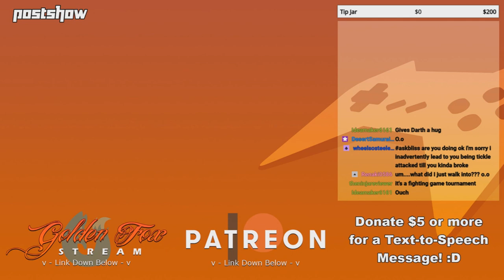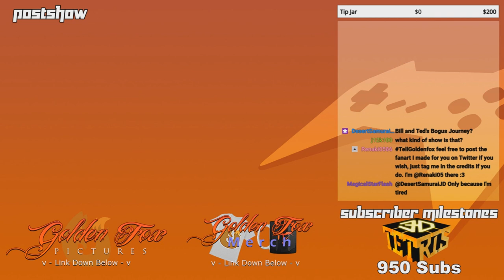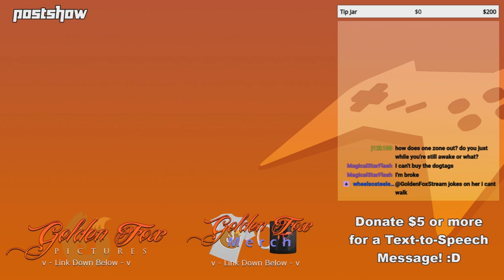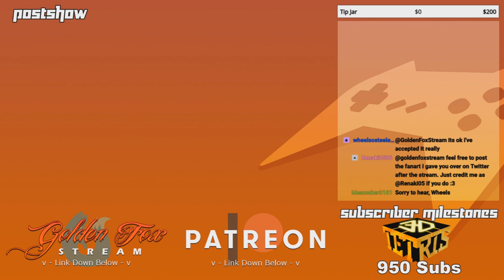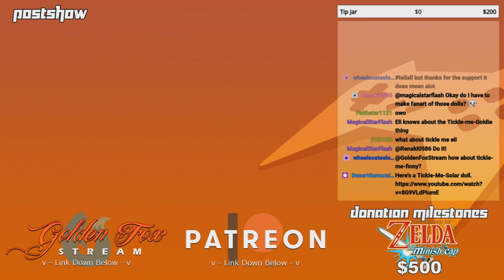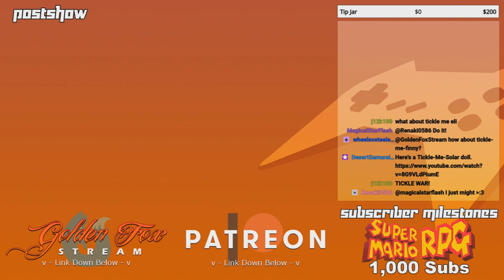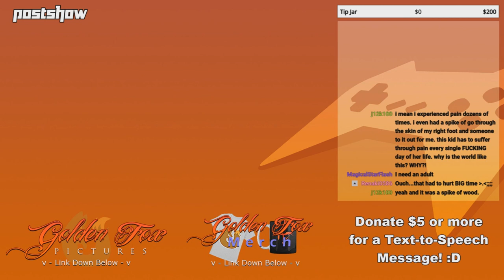GoldenFox Plays - Postshow 7/2/2020